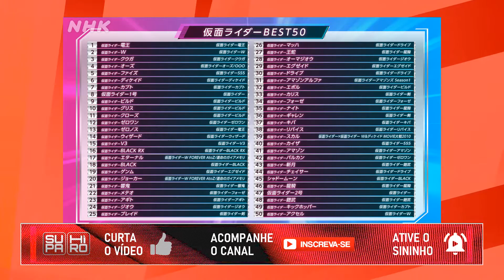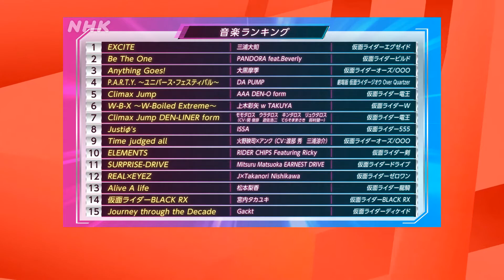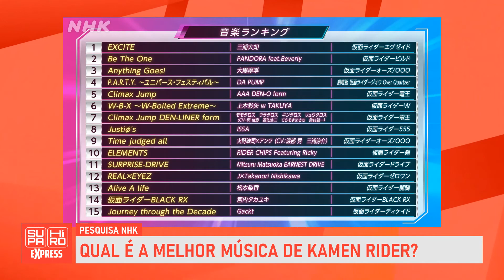Pesquisa revela o melhor Kamen Rider - SUPA HIRO EXPRESS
Pesquisa da televisão japonesa perguntou qual é o melhor Kamen Rider, a melhor série e a melhor música de série Rider. Saiba quais foram os resultados.